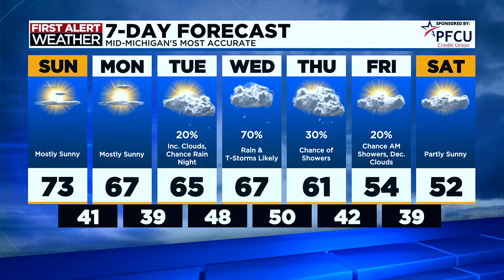First Alert Forecast: Sunday morning, April 14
First Alert Weather Forecaster Kyle Gillett has your mid-Michigan forecast.